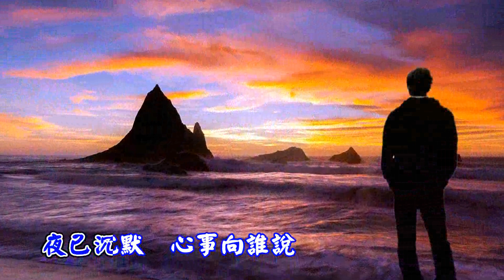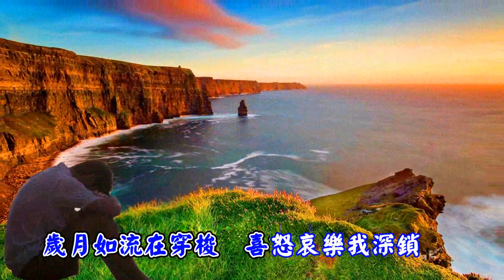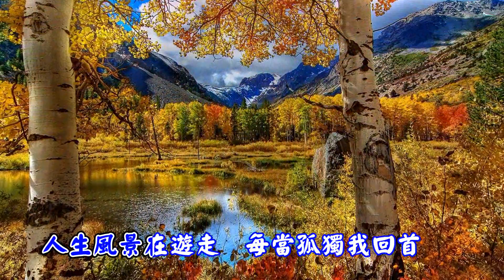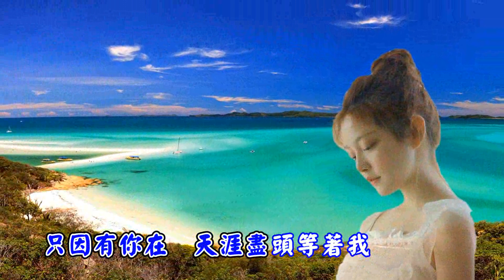[國語歌曲] 最遠的你是我最近的愛 - 車繼鈴